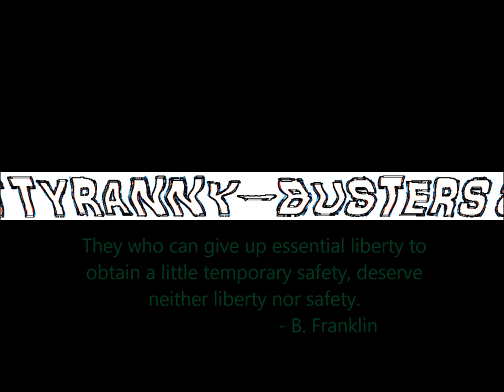tyranny busters outro